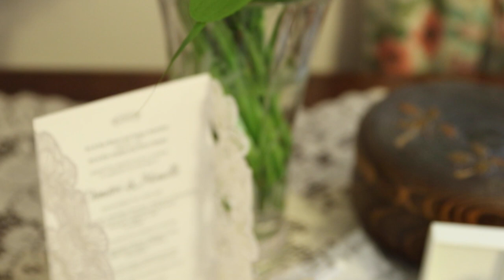Dimitrios & Menelle 09.06.2018 [Wedding Highlights]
From the beginning of the day to the very end of the night, this wedding day was bursting with musical energy.  Traditional Greek music was played all morning at the groom's house which continued into the night at reception.  Guests of all ages hit the dance floor for the traditional Greek dances which looked so fun we wished we could join in too!
Congratulations again Dimitri and Menelle!
We always love filming at places outside of Sydney; and Canberra is one of our favourites.  So thank you for having Chalk Box and wish you a life time of love and happiness! xx